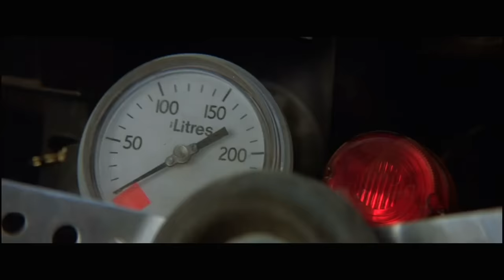Opening Scene | MAD MAX 2 THE ROAD WARRIOR (1981) Mel Gibson, Movie CLIP HD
PLOT: In the post-apocalyptic Australian wasteland, a cynical drifter agrees to help a small, gasoline-rich community escape a horde of bandits.

RELEASE DATE: May 21, 1981
GENRE: Action, Adventure, Sci-Fi
STARS: Mel Gibson, Bruce Spence